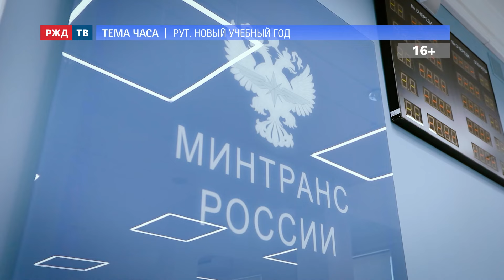РУТ. Новый учебный год || ТЕМА ЧАСА | РЖД ТВ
Из абитуриентов в студенты! 8 200 человек поступили в главный транспортный вуз страны. Как шла приёмная кампания и на какую специальность был самый высокий спрос? Первокурсники и аспиранты. Чего ждут от обучения и что желают друг другу?
Участники программы: Власов Александр Викторович, секретарь приёмной комиссии РУТ (МИИТ), к. э. н., и студенты вуза.
Ведёт программу Лилия Сумарокова.